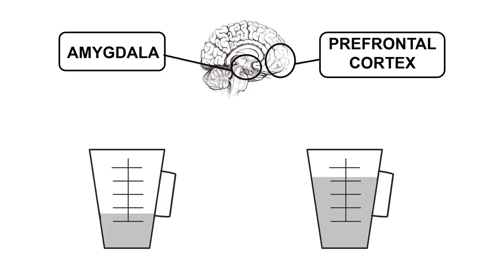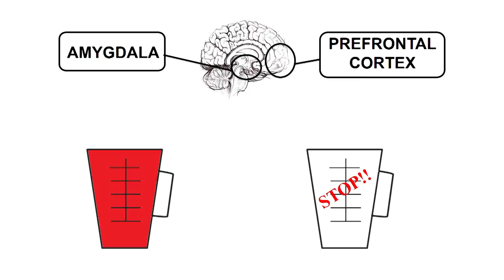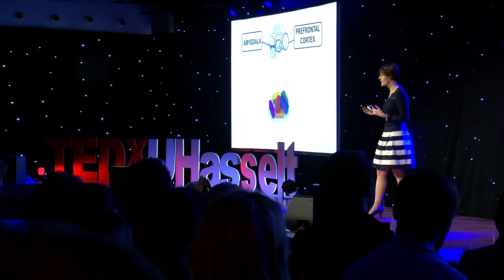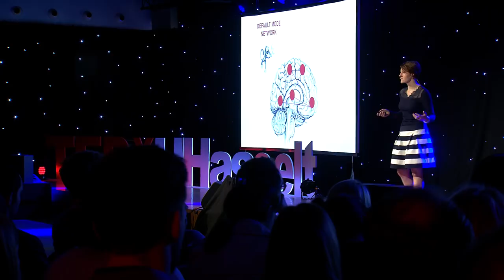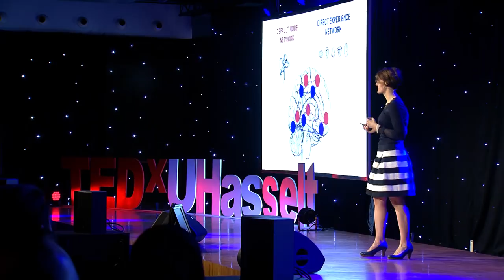Hack your own brain | Karolien Notebaert | TEDxUHasselt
In the past decades of continuous development, the world has become significantly more complex presenting itself with large uncertainty. Accordingly, a new way of life has evolved that marked by increased pressure is burdening the overall performance of our brain and body. In spite of the difficulties presented, we evolve to keep on improving in order to overcome challenges for success. Nonetheless, according to Karolien Notebaert, PhD in Cognitive Neuroscience, rather the opposite is true as she believes the significant extend of societal pressure is rather limiting our cognitive efficiency. In her talk “Hack your own brain”, she presents mindful self-regulation as a pressure-relieving mechanism. Describing it as the capacity to manage ourselves and the internal blockages that limit our potential, Karolien explains how the latter can reduce stress in specific areas of the brain synergistically improving performances of other areas that excell our mean peak performance both professionally and privately. Her talk aims to create consciousness and openness to embrace the power to unlock our talents, capacity and skills. On the stage of TEDxUHasselt, her main focus will be to guide you on how to unlock your brain’s full potential.  This cognitive neuroscientist believes that humans are not taking advantage of their full cognitive potential. Her solution? Mindful self-regulation! As a consultant and author, she tries to make cutting-edge neuroscience applicable to individuals and companies. This talk was given at a TEDx event using the TED conference format but independently organized by a local community.